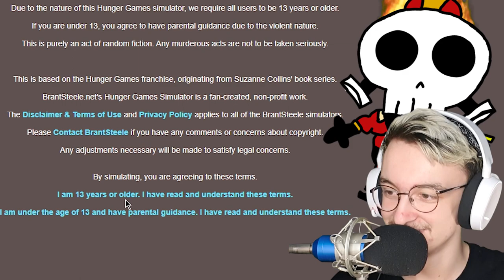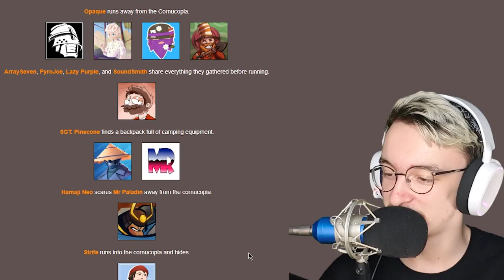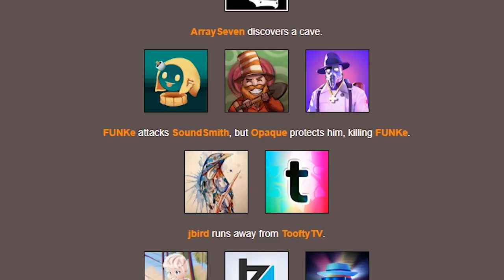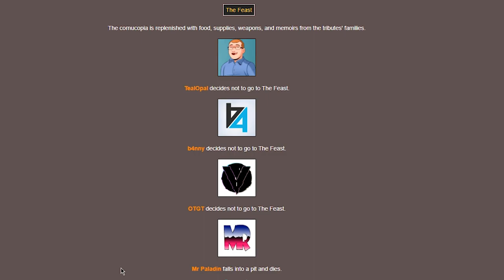THE TF2 YOUTUBER HUNGER GAMES w/PyroJoe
I compiled a collection of twenty four (24) TF2 content creators to battle it out in a fight to the death. I am joined by PyroJoe as we run through this Hunger Games match to see who will be victorious. Enjoy :D